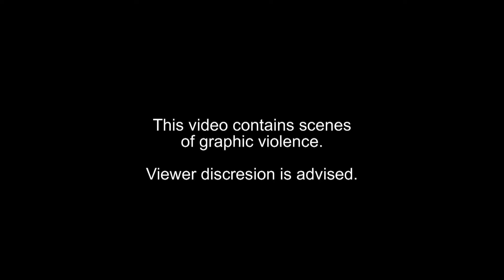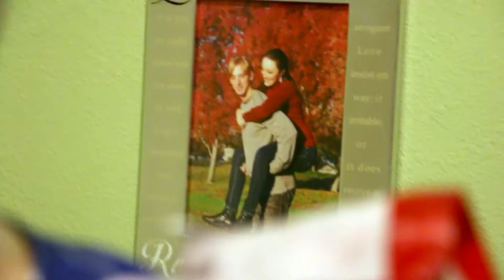Psycho Clown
Like Evil Clown before, Curse of the Psycho Clown is Written, Directed & Edited by, Adam Pecoraro. A wise man is harassed and assaulted by two wannabe gang banger bullies and he unleashed THE CURSE OF THE PSYCHO CLOWN upon them. It doesn't matter if it's Halloween or Christmas, this is a fun horror-comedy!